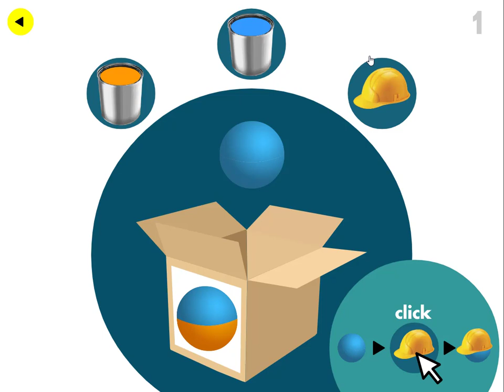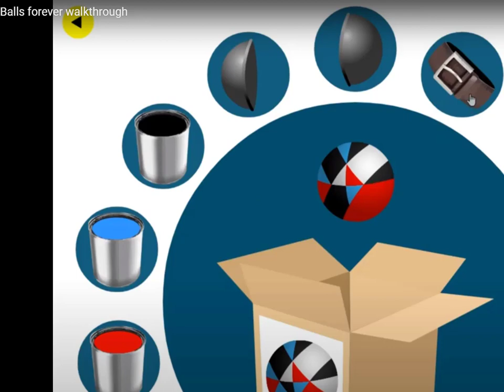Factory Balls Forever Cool Math Games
More than 12 years ago, the Belgian game developer Bart Bonte launched a simple  game be name Factory Balls. This is a sequel of that game, with more complex levels, a multitude of diverse objects, and so on. You need to put on a ball a variety of objects and then lower it into a bucket of paint. The paint does not fall on the ball under the object and paints only its visible part. Thus, you need to make the pattern shown on the box. The game is taken from the site Cool Math Games.